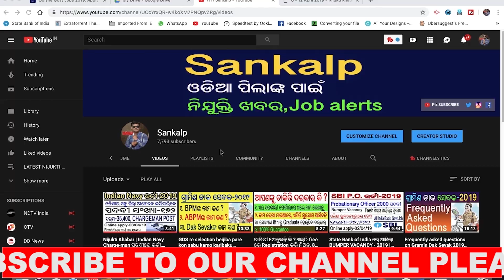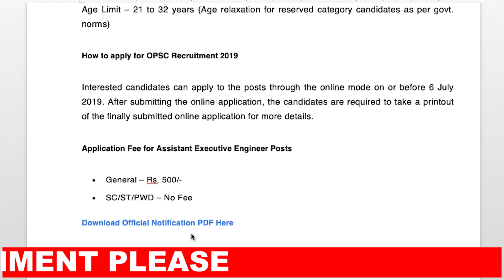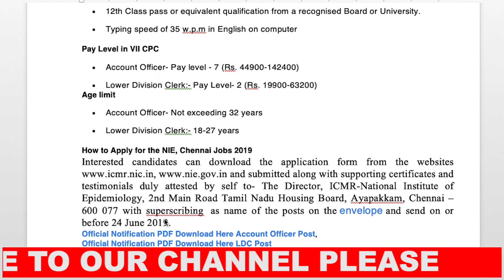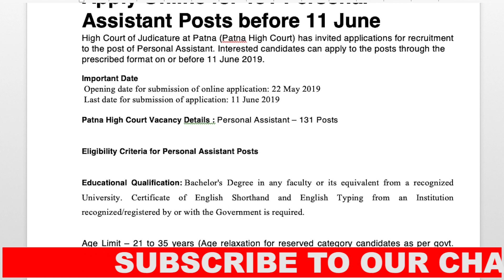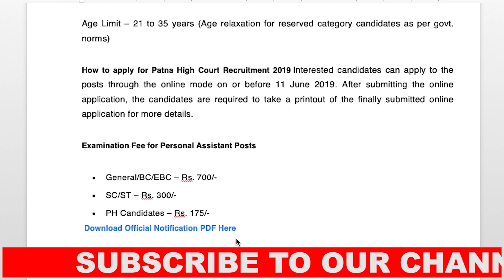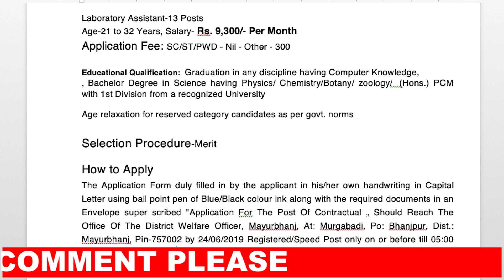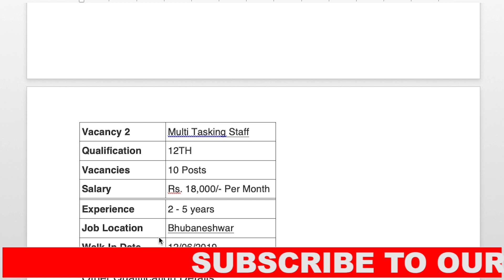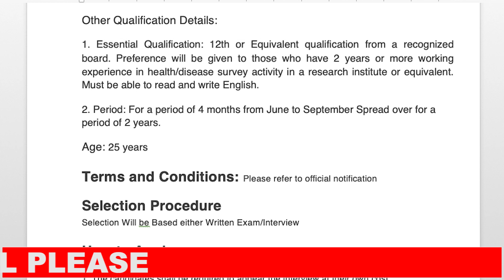May ମାସର 05 ଗୋଟି ବଡ ନିଯୁକ୍ତି ଖବର, Latest job updates for State/Central, 10th, 12th, Any Graduate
Hello friends, welcome to our youtube channel sankalp402, in this video we are going to discuss about the latest government job updates for odisha as well as all over India Central and State Government jobs.

ICMR NIE, Chennai Recruitment 2019

Patna High Court Recruitment 2019

Mayurbhanj District Jobs 2019

RMRC Jobs 2019

This video makes no representations as to the accuracy and completeness of any information on this video if found by following any link on this site. The owner will not be liable for any errors or omission on this information nor for the availability of this information. The owner will not be liable for any losses, injuries, or damages from the display on use of this information.